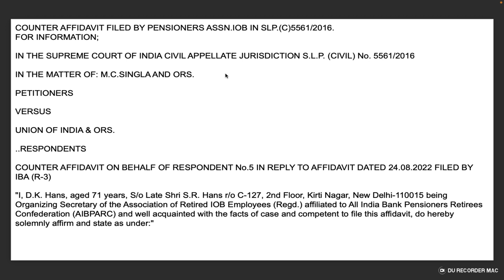COUNTER AFFIDAVIT ON BEHALF OF RESPONDENT AFFIDAVIT DATED 24 th FILED BY IBA | M.C.SINGLA & ORS